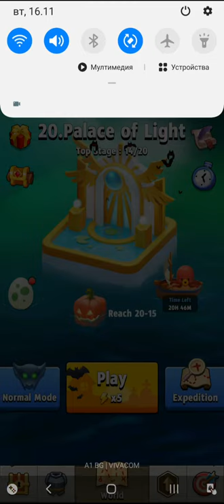Archero Chapter 20.Game Play